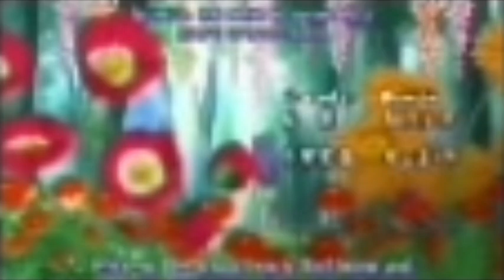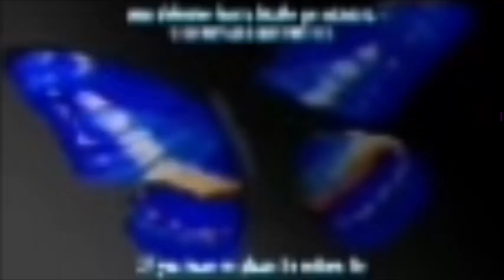Higurashi When They Cry Intro but it’s low quality